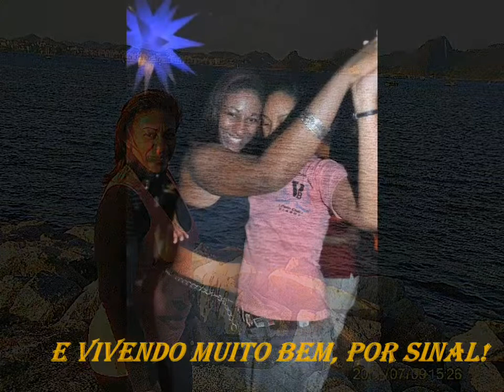pessoas q amo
minha vida